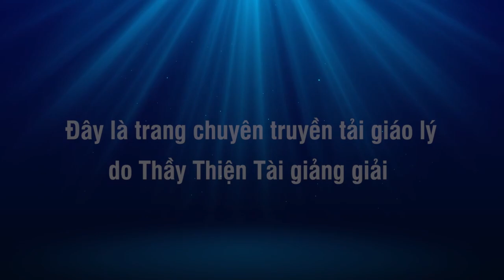Đàm Đạo 20-12-2023 - Thương Người Vô Gia Cư Ở Mỹ - Thích Thiện Tài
Địa điểm: 12122 Longbrook Dr, Houston, TX 77099. USA.

⫸ Tổng hợp theo chủ đề:
- Thông tin:
12122 Longbrook Dr, Houston, TX 77099. USA.